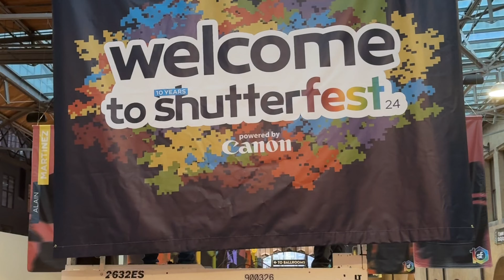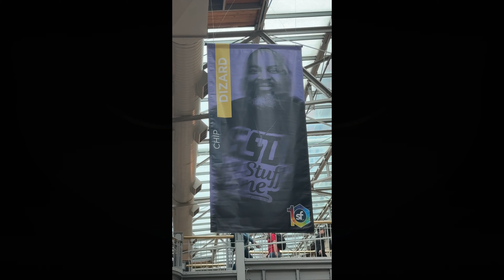Surviving Shutterfest: My Hardest Speaking Challenge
Join me as I share my experience surviving Shutterfest, the ultimate photography conference. From challenging speaking engagements to networking with industry professionals, I'll give you a behind-the-scenes look at this exciting photography conference!

Chapters
00:00 Intro
00:40 Being A Speaker
01:30 Sal Cincotta
04:45 Gary Hughes Class
06:03 My Class Issues
7:48 Final Shutterfest Thoughts